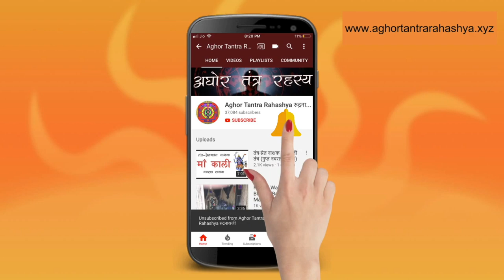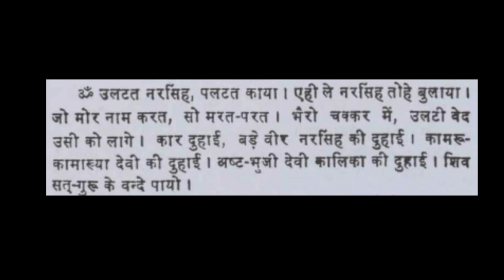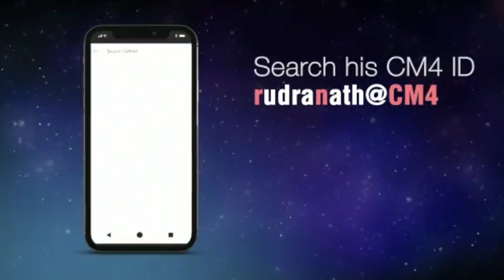१ रात में सिद्ध करो नरसिंह वीर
ये एक ऐसा मंत्र है जो एक रात में सिद्ध होता है। अगर आप पर कोई तंत्र प्रयोग करे तो ये मंत्र ना सिर्फ़ तंत्र काट करता है पर उसस व्यक्ति पर जिसने तंत्र किया है उसपर उसी तंत्र का असर छोड़ता है।

Alakh Aadesh!